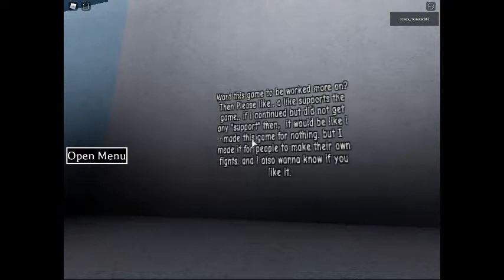ROBLOX PIGGY FIGHTING SIMULATOR ALL CHARACTERS